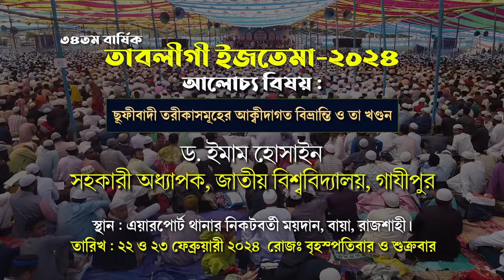ছূফীবাদী তরীকাসমূহের আক্বীদাগত বিভ্রান্তি ও তা খণ্ডন। শাইখ ড. ইমাম হোসাইন। Shaikh Dr. Imam Hossain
আহলেহাদীছদের সর্ববৃহৎ সম্মেলনে ৩৪তম বার্ষিক তাবলীগী ইজতেমা-২০২৪
আয়োজনে: আহলেহাদীছ আন্দোলন বাংলাদেশ।
বিষয়ঃ ছূফীবাদী তরীকাসমূহের আক্বীদাগত বিভ্রান্তি ও তা খণ্ডন
আলোচকঃ ড. ইমাম হোসাইন
সহকারী অধ্যাপক, জাতীয় বিশ্ববিদ্যালয়, গাযীপুর
তারিখঃ ২২ ও ২৩ ফেব্রুয়ারী ২০২৪  রোজঃ বৃহস্পতিবার ও শুক্রবার
স্থান : এয়ারপোর্ট থানার নিকটবর্তী ময়দান, বায়া, রাজশাহী।

সুফি মিজান,সুফি গান,সুফি মিজানুর রহমান,সুফি টিভি,সুফি,আলহাজ্ব সুফি মোহাম্মদ মিজানুর রহমান,সুফি ইজম,সুফি কারা,সুফি আন্দোলন,সুফি মোহাম্মদ মিজানুর রহমান,সুফি মিজানুর রহমান চৌধুরীর বক্তব্য,সুফি শব্দের উৎপত্তি,আলহাজ্ব সুফি মিজানুর রহমান,সুফি মিজানুর রহমান এর জীবনী,সুফি মিজানুর রহমানের জীবনী,সুফি মোহাম্মদ মিজানুর রহমান এর গান,সুফিবাদ,সুফিকার,সুফিইজম,আলহাজ্ব সুফি মোহাম্মদ মিজানুর রহমান।,সুফিবাদ,সুফিবাদী,জালালুদ্দিন রুমি(রহ.)র কাহিনী অবলম্বনে সুফি গান